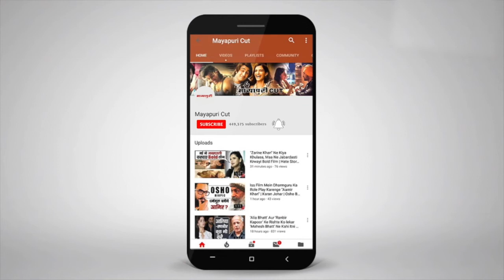"Sonali Bendre" Ne Cancer Se Judi Kayi Jankari Share Ki | High Grade Cancer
बॉलीवुड एक्ट्रेस सोनाली बेंद्रे न्यू यॉर्क से कैंसर का ईलाज करवाकर भारत लौट आयी हैं और अपनी नॉर्मल लाइफ जी रही हैं। हाल ही में 5 इंटरनेशनल कॉफ्रेंस के दौरान सपॉट हुई सोनाली ने एक बार फिर अपना दुख व्यक्त किया.